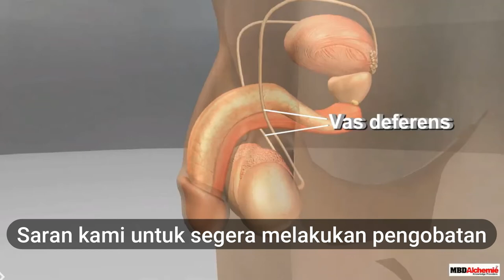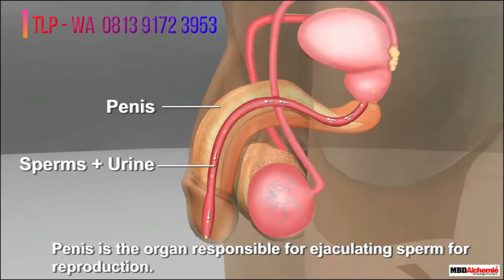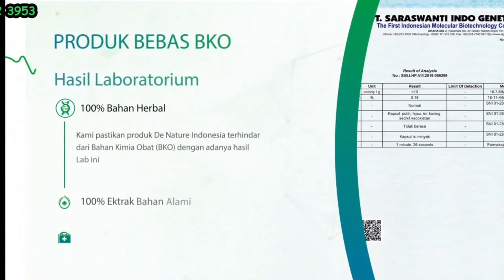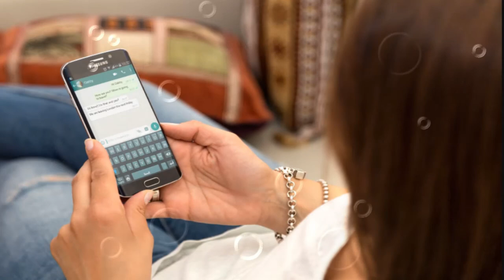Nama atau Merk dan Harga Obat Gonore Kencing Nanah Di Apotik Paling Manjur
Nama atau Merk dan Harga Obat Gonore Kencing Nanah Di Apotik Paling Manjur -Berikut beberapa macam obat kencing nanah berupa antibiotik yang digunakan untuk menyembuhkan gonore atau kencing nanh

diantaranya : Ceftriaxone(rocephin), Azithromycin(zithromax,zmax), Cefixime dan sefalosporin, Doxycycline, Erythromycin.

Obat Gonore Kencing Nanah Di Apotik Denature -Untuk pengobatan kencing nanah dari denature sendiri menggunakan kapsul ghang jie dan ghosiah Obat Penyakitdan kencing nanah De Nature yang berfungsi sebagai antibiotik alami, antibakteri , antivirus, antijamur Obat alami ini terbukti sangat istimewa untuk antibodi tubuh dan terbukti sangat efektif membunuh bakteri penyebab kencing nanah ataupun penyakit kelamin yang lain.

Antifungi yang terdapat di dalam ramuan Obat gonore Gang Jie dan Gho Siah ini sangat baik dan efektif untuk membersihkan jamur yang tumbuh disebabkan serangan virus penyakit kelamin

Jika anda ingin berkonsultasi ataupun berminat membeli obat kami anda bisa hubungi kontak kami WA online 24 jam

Legalitas Obat De Nature Indonesia :

~ Terdaftar Kementrian kesehatan BPOM RI
~ Bersertifikat hallal MUI (sudah dijamin Kehalalannya)
~ Bersertifikat ISO 9001:2015 (management mutu bersetandar Internasional)
~ Apoteker yang berpengalam dan proses produksi sesuai alur CPOTB (cara pembuatan obat tradisional yang baik)
~ Bebas BKO (Bebas bahan kimia Obat)

Kelebihan pengobatan kepada kami:

1.Tidak perlu repot ke apotik/dokter
2.Konsultasikan free (gratis) dan ditangani oleh
costemer servis berpengalaman tentang penyakit
tersebut.
3.Privasi terjaga (di paket hanya tertulis kode obatnya saja)

Untuk channel ini merupakan channel dari salah satu agen resmi dari De Nature Indonesia yang menjual berbagai macam obat herbal berkualitas dan setandar internasional. Untuk anda yang ingin berkonsultasi dan membeli obat diatas silahkan hubungi nomor dibawah ini.

Kontak Servis    :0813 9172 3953